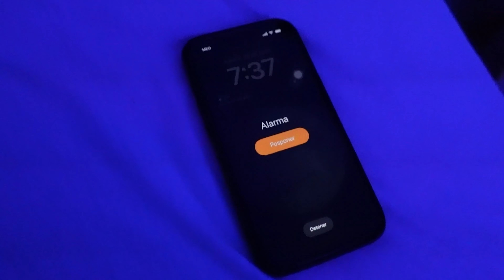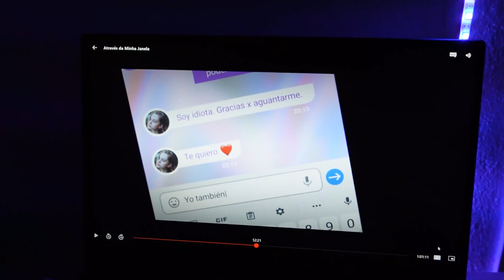Um dia produtivo 🇵🇹 | summer vlog 002. 💘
ꐕ. não se esqueça de ativar as notificações.

Insta de desapego: perchacompany_

♥ sub count
≫ 1624.

 ♪ - nenhuma música presente neste video é de minha autoria.

⋆ ɪ.